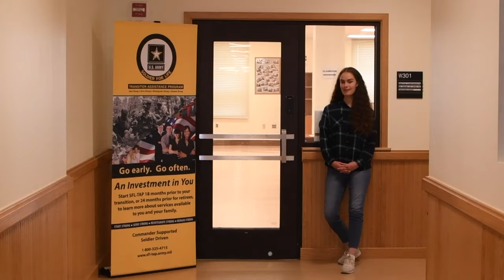SFL-TAP - Know Before You Go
Starting Oct. 1, service members will have to complete their initial counseling with a Transition Assistance Program adviser and fill out their personal self-assessment, also known as an individual transition plan, no later than 365 days before retirement or the end of their enlistment.

The USAG Humphreys Soldier for Life - Transition Assistance Program is on the third floor of the One-Stop, W301. You can reach them at 757-2101.